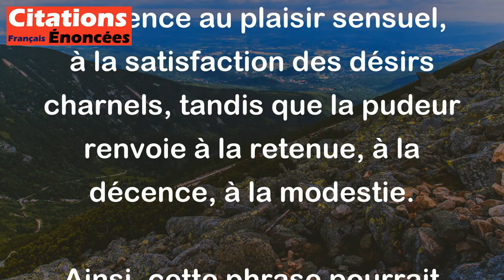Philippe Sollers - La volupté aime la pudeur.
Cette citation de Philippe Sollers, "La volupté aime la pudeur", peut être interprétée de différentes manières. En général, la volupté fait référence au plaisir sensuel, à la satisfaction des désirs charnels, tandis que la pudeur renvoie à la retenue, à la décence, à la modestie.

Ainsi, cette phrase pourrait signifier que le plaisir et la sensualité peuvent coexister harmonieusement avec la retenue et la décence. Elle suggère peut-être que l'épanouissement des sens et des désirs peut se conjuguer avec une certaine forme de respect de soi et des autres, sans tomber dans l'excès ou la vulgarité.

En somme, cette citation invite à trouver un équilibre entre le plaisir et la décence, entre l'expression de ses désirs et le respect des normes sociales.